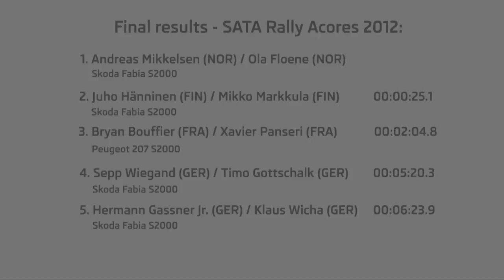ŠKODA Motorsport Sata Rally Acores Day3_03 2012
Rally Acores 2012, Skoda Motorsport, IRC, Juho Hanninen, Day 3, Michal Hrabánek